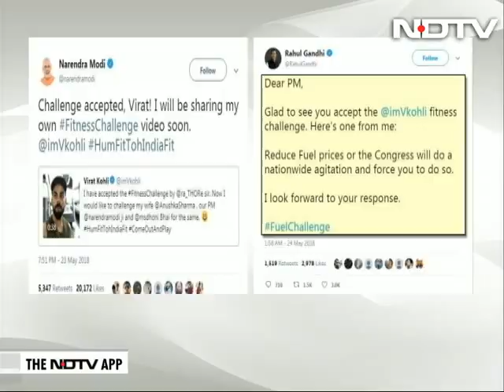Here's One From Me, Says Rahul Gandhi, Throwing FuelChallenge At PM Modi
As Prime Minister Narendra Modi tweeted "challenge accepted" to Virat Kohli's post tagging him on a fitness campaign, Rahul Gandhi repurposed the thread to target the government on the rising fuel prices. The Congress president also warned of a nationwide agitation by his party if fuel prices were not reduced.